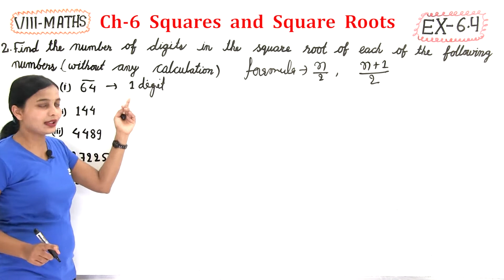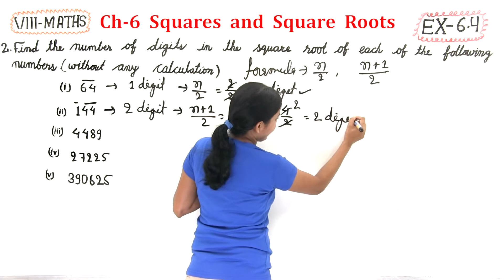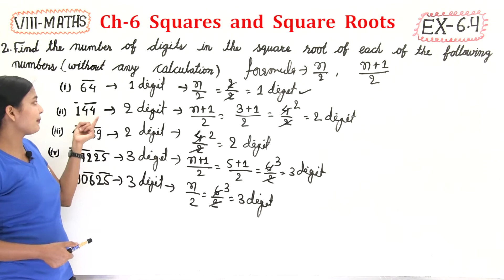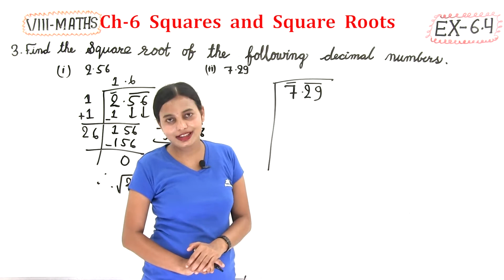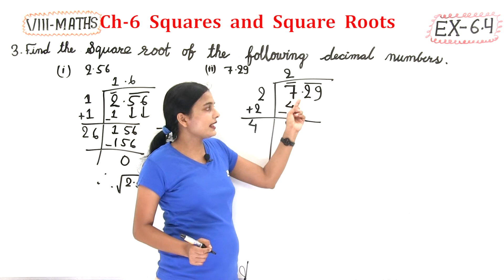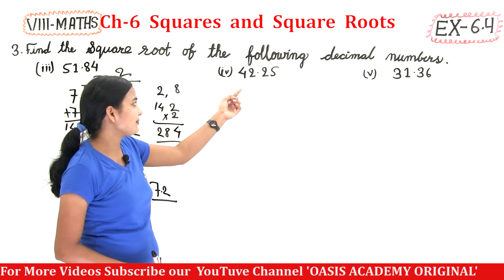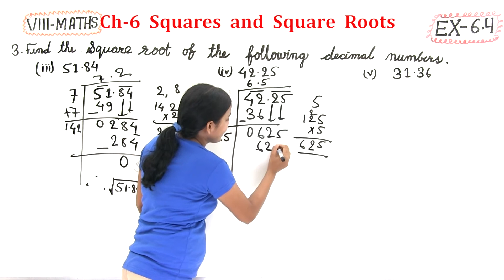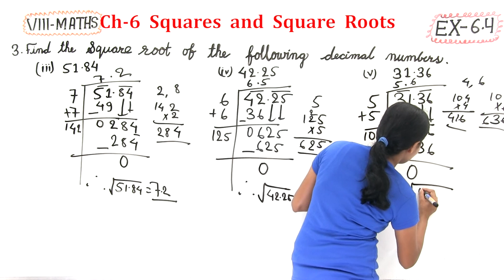Class 8 Maths | Class 8 Maths ch 6 Squares and Square Roots | Class 8 Maths Ex- 6.4 Q.2 and 3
In this video lecture we discussed about Ch 6 Squares & square roots  Exercise-6.4 (Q. 2 and3)

 If you haven't watched Other Videos On This Topic

Squares and square roots ch 6

Squares and square roots ch 6 Ex-6.2 (Q. 2)

Thanks & Regards
Oasis Academy Original

oasis academy original